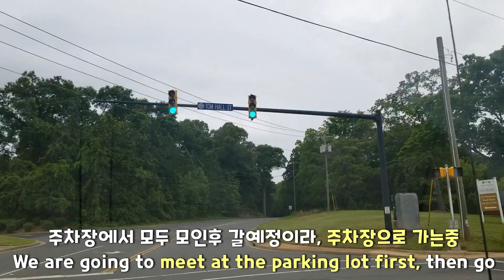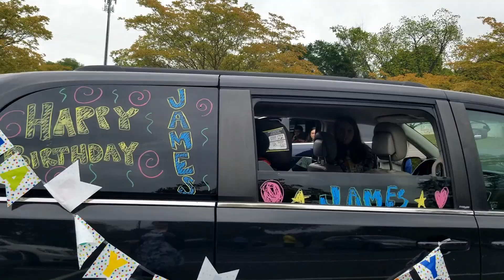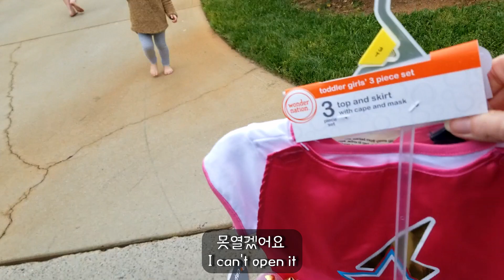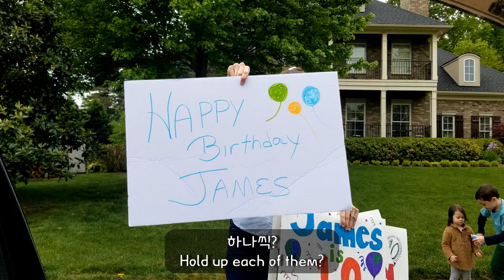최근 미국사람들이 생일파티 하는 법, 아기 미역국 먹방 미역국 반응, 해외 드라이브 스루 /국제커플 미국인와이프 미국브이로그 일상 한미국제커플 한국아빠 미국엄마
조카 생일을 맞이하여 생일 축하를 하고 왔어요
하지만 미국 현재 상황이 그렇게 좋지 않으므로 ,,
시국이 시국인 만큼 최근 미국에서 생일파티 방법이 바꼈습니다.

이사벨은 미역국을 생후 처음으로 먹었는데요
반응이 아주 좋네요 ㅋㅋㅋ 자주 해줘야 겠습니다.

*사서함 주소*
Isabelle Daddy
2764 Pleasant Road Suite A PMB 649
Fort Mill, SC 29708
USA